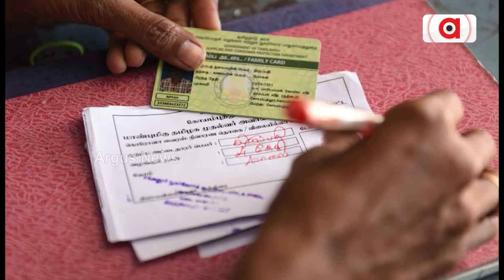Union Cabinet extends PM Garib Kalyan Anna Yojana for 5 years!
ଗରିବ କଲ୍ୟାଣ ଅନ୍ନ ଯୋଜନାର ଅବଧି ୫ ବର୍ଷ ବୃଦ୍ଧି || Free Foodgrain Scheme